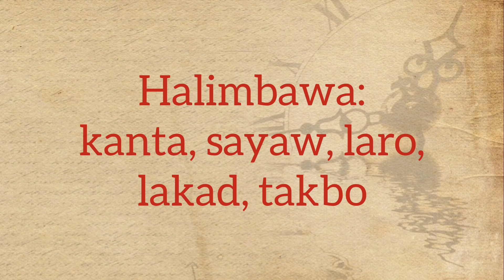Pandiwa│Lesson for Learning│raaandyj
Ano ang Pandiwa?
Ang Pandiwa ay nagpapakita o nagsasaad ng kilos o galaw.

This video was created to impart knowledge to learners and can be used as a teaching material.